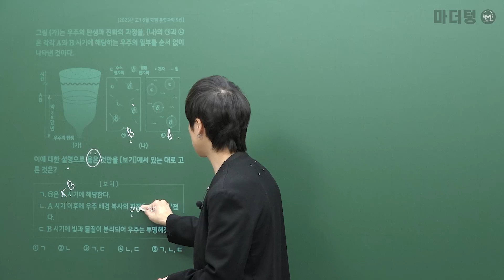마더텅 | 통합과학 | 고1 2023년 06월 학평 09번 (해설 : 강신영 선생님)